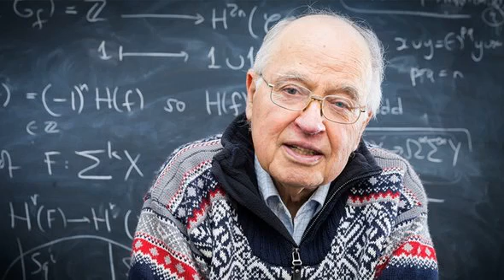Sir Michael Atiyah claims proof of Riemann Hypothesis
Sir Michael Atiyah claims proof of Riemann Hypothesis, New age mathemetics.